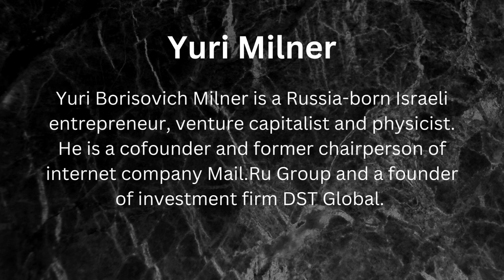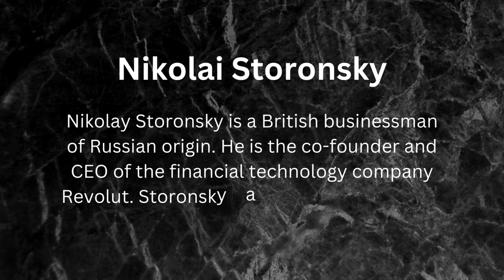Top 3 billionaires & Russian Billionaire Oleg Tinkov gives up Russian Citizenship to give a message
Over the past several months, a number of Russians have been vocal in their opposition to Vladimir Putin’s war in Ukraine. Now some of them are taking it even further, giving up their Russian citizenship in response to Putin’s actions.

"I have taken the decision to exit my Russian citizenship. I can't and won't be associated with a fascist country, that started a war with their peaceful neighbor and killed innocent people daily," Tinkov said